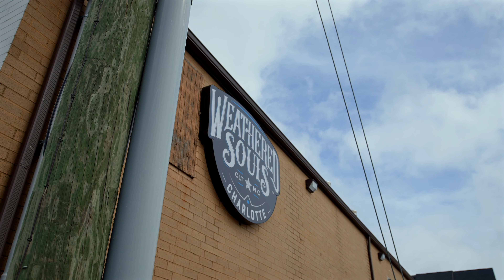Charlotte Neighborhood Tour: Lower SouthEnd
Lower South End in Charlotte is the place to be for several reasons. In terms of convenience, Lower South End is well-connected to other parts of Charlotte. It is situated just south of Uptown, making it easily accessible for commuters. The light rail system provides convenient transportation options for residents and visitors alike.

Secondly, Lower South End boasts excellent dining and entertainment options. It is often referred to as the “brewery district” due to its numerous craft breweries and taprooms. Food enthusiasts can explore a wide range of culinary delights, from trendy eateries to international cuisines.

Lastly, it offers a unique blend of history and modernity. The neighborhood is known for its revitalized industrial buildings, which have been transformed into trendy breweries, restaurants, and art galleries. This mix of old and new creates a vibrant and dynamic atmosphere.

Overall, Lower South End’s unique blend of history, creativity, and entertainment make it a desirable place to live, work, and explore in Charlotte.